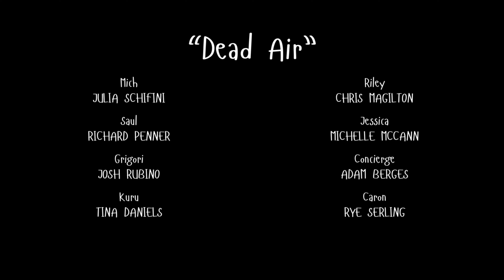Dead Air | A Sci-Fi Horror Story (Audio Drama)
I have a spooky surprise for you!

Cast: Julia Schifini, Richard Penner, Josh Rubino, Tina Daniels, Chris Magilton, Michelle McCann, Adam Berges, and Rye Serling.

TL;DR: This is the pilot episode for an audio drama anthology series I lost the means to make.

The longer version: When I started this show it was an ambitious undertaking. At least five seasons of a sci-fi horror anthology with a meta-narrative and a rotating cast. During the production of the show, I developed a chronic illness and lost my work. It became clear (much too late) that I didn't have the money or security of health that would allow me to make this dream happen.

"Dead Air" is the first episode I made and it's something I am very proud of. Me putting this out doesn't mean I'm admitting defeat completely. I have another, smaller-scale audio drama in the works now and, if I'm ever privileged with the ability, I will happily come back to this universe.

For my regular viewers, thank you for humoring this aside! I've had a bit of a setback health-wise, but I'm back to it and you should be getting my regular schtick again soon. I've already finished recording for Astro Bot and UFO 50 has taken over my life.

Happy Halloween and enjoy!